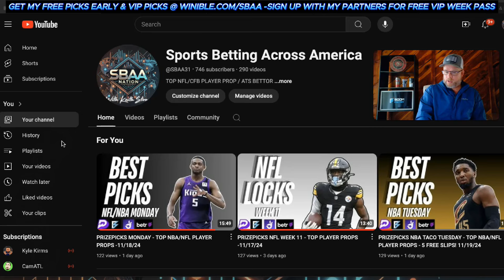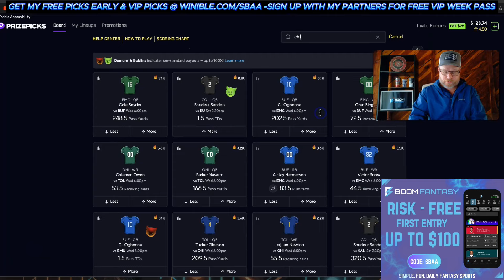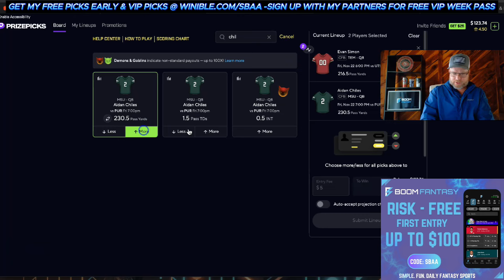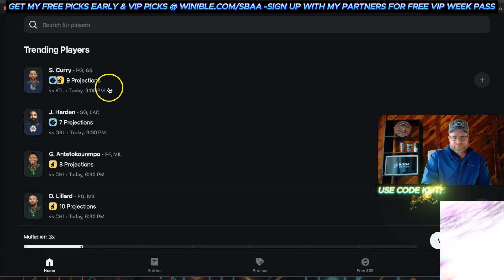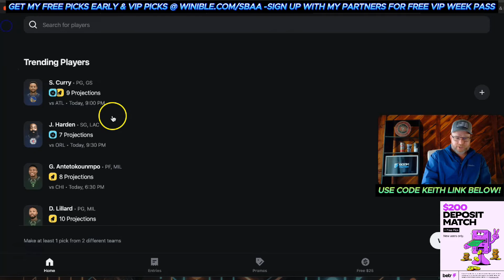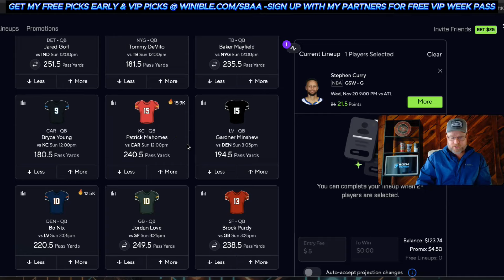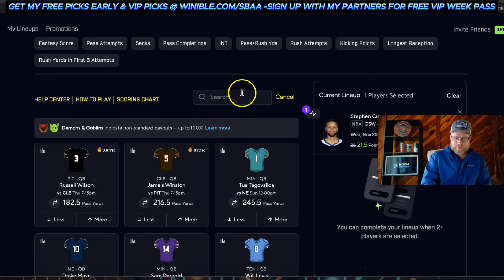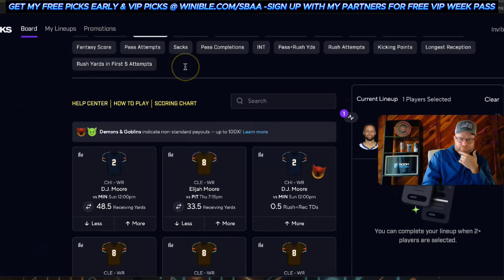PRIZEPICKS - CFB FIRDAY LOCK OF THE WEEK - TOP PLAYER PROPRS -11/22/24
TOP PLAYER PROPS  FOR CFB FRIDAY

GET MY FREE PICKS EARLY & VIP ACCESS @ WINIBLE.COM/SBAA
KEITHSTONE VIP 6 PACK DAY PASSES ONLY $3 THIS WEEK!

GET MY VIP WEEK PASS FOR FREE WITH SIGN UP TO BETR/BOOM/DABBLE/SLEEPER WITH THE RIGHT CODE LINKS BELOW - TEXT ME PROOF OF TRANS LOG WITH DATE/TIME @ I WILL TEXT YOU BACK CODE FOR THE PASS!

SIGN UP TO DABBLE HERE FOR A FREE $25 NO DEPOSIT EVEN REQUIRED! CODE SBAA

SIGN UP & GET FREE VIP PICKS , YOUR FIRST DEPOSIT MATCHED UP TO $200 !

SIGN UP TO BOOM FANTASY & TAIL ME!  FOR NEW USERS RISK FREE $100 FIRST WAGER !

$1500 DEPOSIT MATCH !

$100 DEPOSIT MATCH !

$100 DEPOSIT MATCH !